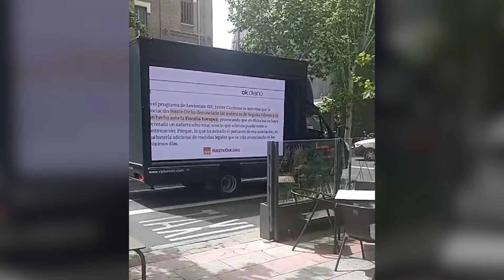Hazte Oír se querella contra Begoña Gómez